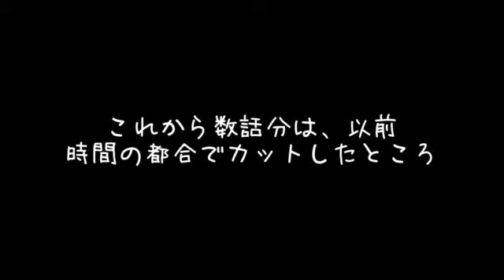スカイリム日本語版 死霊術師の子 80 モラグ・バルのメイス導入部、ヌチュアンドゼル導入部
導入MOD

公式
Update.esm

一般
a little sexy apparel replacer for ADEC
A Quality World Map - Standard Main Roads
Acdale EyeCandy Body ADEC now TBBP Compatible
Agent Skully companion
Apachii Sky Hairs UNP_CBBE_Body_0
Armored Skeletons and The Walking Dead
Conjuration Spell for Skeletons
Corpse Preparation
Craftable and Placeable Havok-enabled Bedrolls
csd Souls to Perks
Dark Lilith Armor
Daedric Skull Hammers
Enhanced Character Edit(ECE)
Fast Respawns And Rich Merchants
FNIS Behavior
Glowing Ore Veins 300
Hidden Skulls of Forgotton Legends
Increased Bounty Rewards - Leveled
Lady of Death
More EXP Chance for Skills
More Interactive Items
No NPC Greetings
On-off console with Rshift
Playable Instruments - Play and Bash
Possessive Corpses
Proper Aiming
Riverwood Smelter
Skyrim Darkness Immersive corpse
Skyrim Misc Patches Collection(SMPC)
Total Realism Overhaul Basic Needs
Univision Face for CBBE
Unofficial Skyrim Patch(USKP)
Unread Books Glow
YY Anim Replacer
Skyrim Script Extender(SKSE)

※改造しているものもあります。

自作
Skeleton Container
Quick Key Plus

使用ツール
BSA Browser
Skyrim String Localizer
TES5Edit